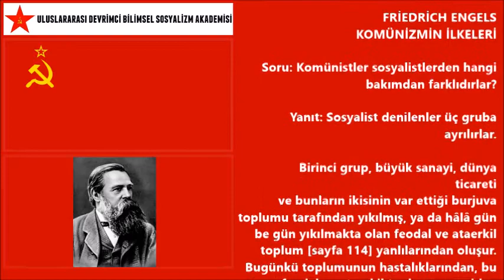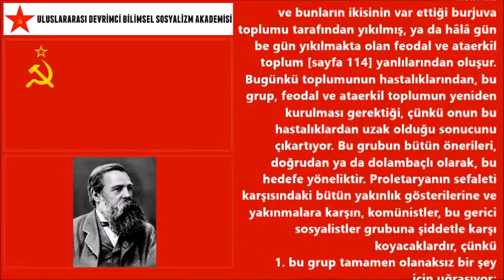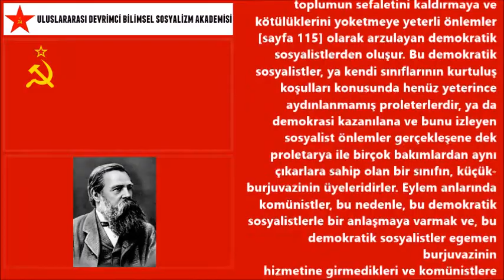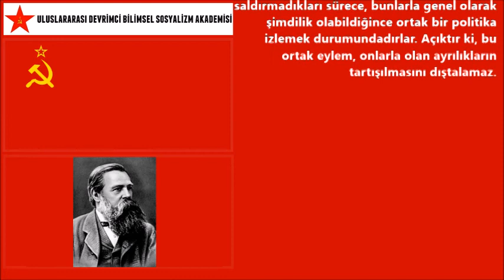24-Komünistler sosyalistlerden hangi bakımdan farklıdırlar?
FRİEDRİCH ENGELS
KOMÜNİZMİN İLKELERİ

Soru: Komünistler sosyalistlerden hangi bakımdan farklıdırlar?

      Yanıt: Sosyalist denilenler üç gruba ayrılırlar.

      Birinci grup, büyük sanayi, dünya ticareti ve bunların ikisinin var ettiği burjuva toplumu tarafından yıkılmış, ya da hâlâ gün be gün yıkılmakta olan feodal ve ataerkil toplum [sayfa 114] yanlılarından oluşur. Bugünkü toplumunun hastalıklarından, bu grup, feodal ve ataerkil toplumun yeniden kurulması gerektiği, çünkü onun bu hastalıklardan uzak olduğu sonucunu çıkartıyor. Bu grubun bütün önerileri, doğrudan ya da dolambaçlı olarak, bu hedefe yöneliktir. Proletaryanın sefaleti karşısındaki bütün yakınlık gösterilerine ve yakınmalara karşın, komünistler, bu gerici sosyalistler grubuna şiddetle karşı koyacaklardır, çünkü
      1. bu grup tamamen olanaksız bir şey için uğraşıyor;
      2. bu grup, mutlakiyetçi ya da feodal hükümdarlardan, bürokratlardan, askerlerden ve rahiplerden oluşan maiyetleriyle birlikte aristokrasinin, lonca ustalarının ve manüfaktürcülerin egemenliğini; bugünkü toplumun kusurlarından gerçekten de uzak olan, ama peşinden en azından bir o kadar başka kötülük getiren ve ezilen sınıfların bir komünist örgütlerime yoluyla kurtuluşları için umut dahi vermeyen bir toplumu kurmaya çalışıyor;
      3. proletarya ne zaman devrimci ve komünist olsa, bu grup, proleterlere karşı burjuvaziyle derhal bağlaşıklık kurarak gerçek niyetlerini her zaman açığa vuruyor.
      İkinci grup, bugünkü toplumun ayrılmaz kötülüklerinin onları kendi varlıkları konusunda telaşa düşürdüğü mevcut toplum yandaşlarından oluşur. Bunlar, bu yüzden, mevcut toplumu korumaya, ama ona bağlı olan kötülükleri kaldırmaya çabalarlar. Bu amacı gözönüne alarak, bunlardan bazıları salt hayırsever önlemler; ötekiler ise, toplumu yeniden örgütleme bahanesi altında, mevcut toplumun temellerini, ve dolayısıyla mevcut toplumun kendisini koruyacak tantanalı reform sistemleri önerirler. Komünistler bu burjuva sosyalistlerine karşı da durmadan savaşmak durumunda olacaklardır, çünkü bunlar komünistlerin düşmanları için çalışıyorlar ve komünistlerin yıkmak amacında oldukları toplumu savunuyorlar.
      Nihayet, üçüncü grup, Soru ... [4*]'da sıralanan önlemlerden bir kısmını komünistlerle aynı şekilde, ama komünizme geçişin bir aracı olarak değil de, mevcut toplumun sefaletini kaldırmaya ve kötülüklerini yoketmeye yeterli önlemler [sayfa 115] olarak arzulayan demokratik sosyalistlerden oluşur. Bu demokratik sosyalistler, ya kendi sınıflarının kurtuluş koşulları konusunda henüz yeterince aydınlanmamış proleterlerdir, ya da demokrasi kazanılana ve bunu izleyen sosyalist önlemler gerçekleşene dek proletarya ile birçok bakımlardan aynı çıkarlara sahip olan bir sınıfın, küçük-burjuvazinin üyeleridirler. Eylem anlarında komünistler, bu nedenle, bu demokratik sosyalistlerle bir anlaşmaya varmak ve, bu demokratik sosyalistler egemen burjuvazinin hizmetine girmedikleri ve komünistlere saldırmadıkları sürece, bunlarla genel olarak şimdilik olabildiğince ortak bir politika izlemek durumundadırlar. Açıktır ki, bu ortak eylem, onlarla olan ayrılıkların tartışılmasını dıştalamaz.